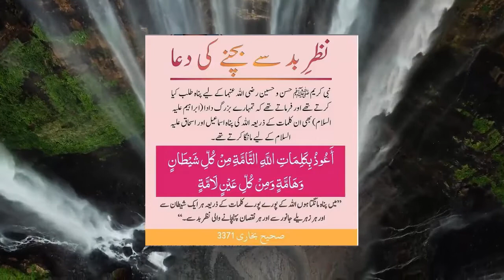Nazar Bad Se Bachne Ki Dua | نظر بد سے بچنے کی دعا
Nazar Bad Se Bachne Ki Dua
 نظر بد سے بچنے کی دعا